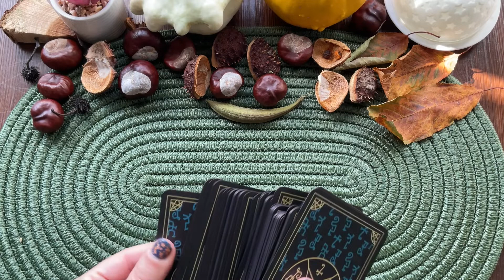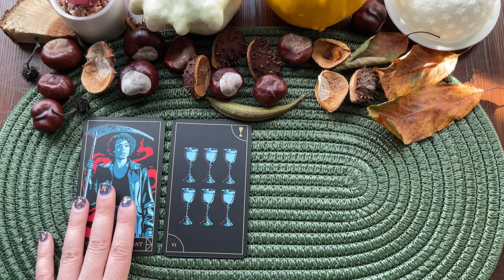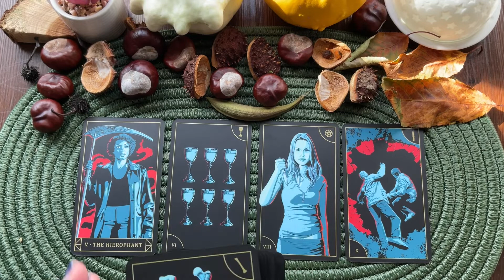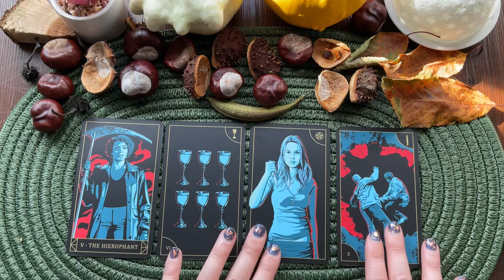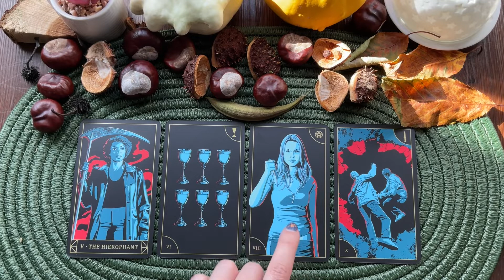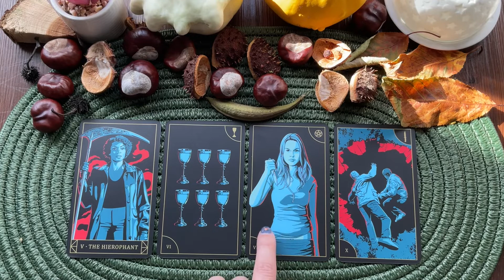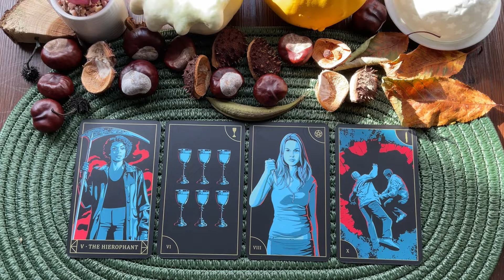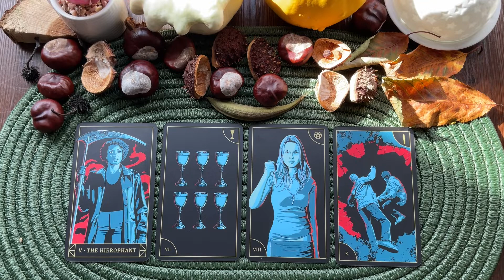The Winchesters ep. #1 'Daddy issues 😅📰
Similarly to readings on the House of the Dragon episodes, this is just a fun way to talk about the show (and maybe get some hints about what's going to happen?).
FULL OF SPOILERS.